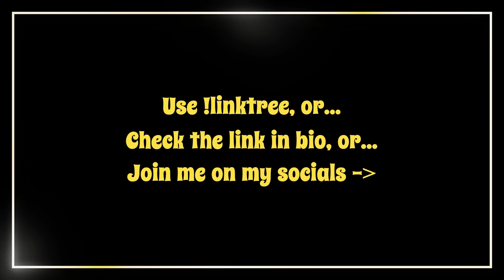Philosophy with me And Sally